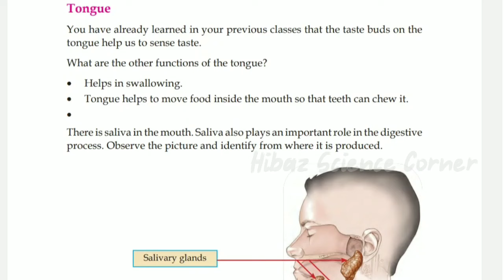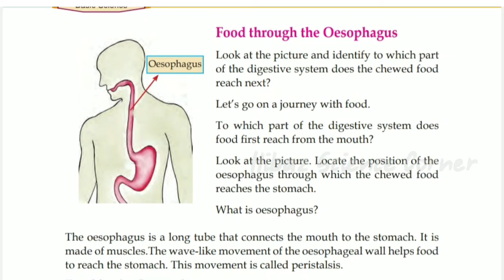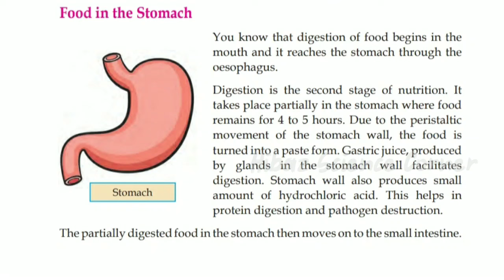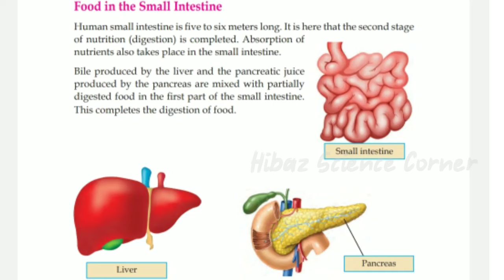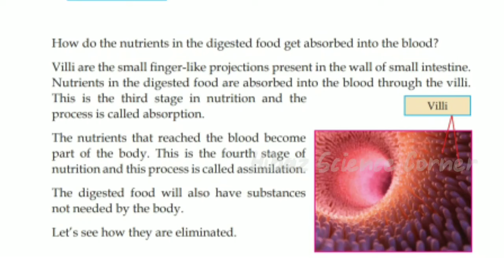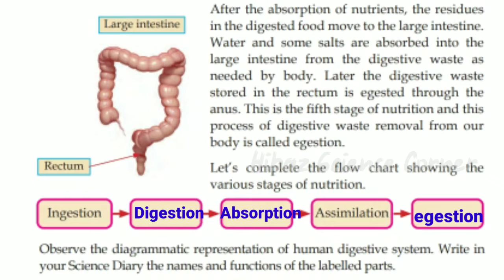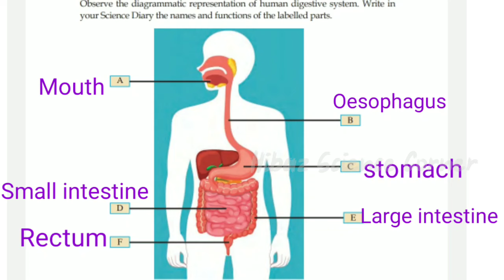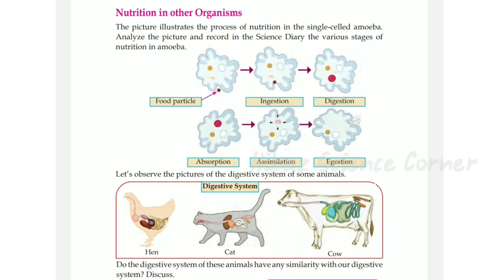Class 7 Basic Science Chapter 5 Human body Wonder Digestion and Respiration Kerala Syllabus| Part 2